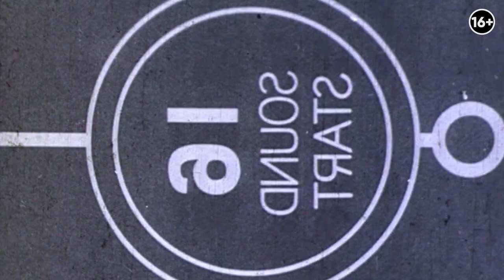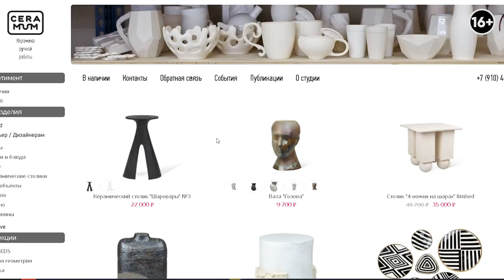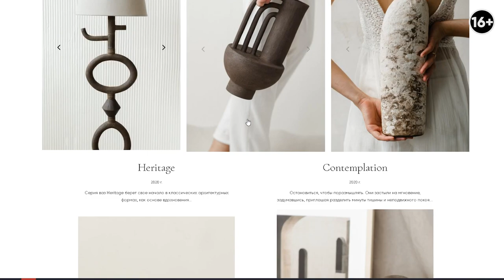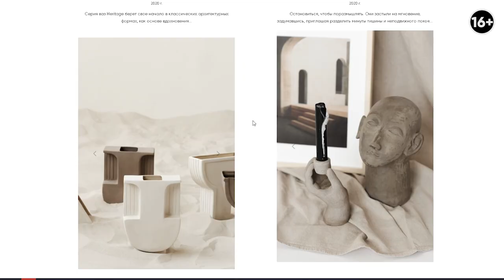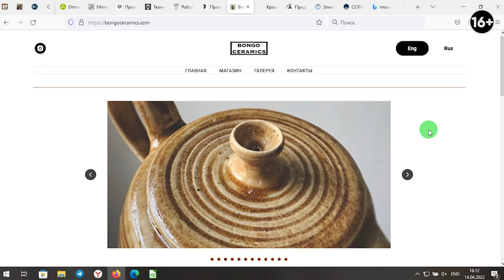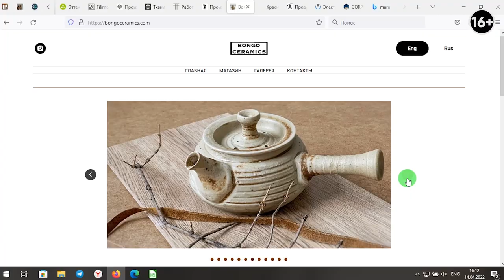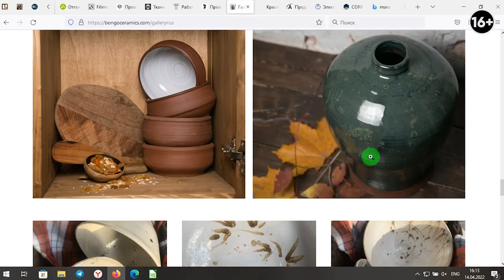Керамика в дизайне интерьера: где покупать и у кого заказывать? Обзор мастеров по керамике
Приветствую на канале, с вами Иван Безруков! Керамика одни из самых теплых элементов декора, который помогает сделать ваш интерьер более уютным и живым. Конечно, есть множество вариантов от масс-маркетов, но в своем выпуске покажу индивидуальные ручные работы. Именно такие элементы декоры неповторимы и смогут задать нужный характер помещению.

В этом выпуске рассмотрим мастеров, которые создают керамический декор, а именно вазы, посуду, подсвечники, лампы и многое другое.  Больше найдете в выпуске:

1:25 Александра Кругликова
3:25 Кайдзю
5:02 CeraMum
6:23 Anna Jukova
7:52 Olga Vasilieva
9:43 Bongo Ceramics
11:35 Надежда Ведрова